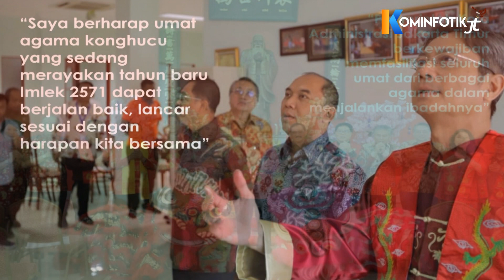Perayaan Tahun Baru Imlek 2571 / 2020 Di Jakarta Timur